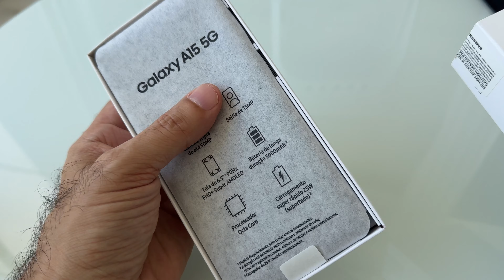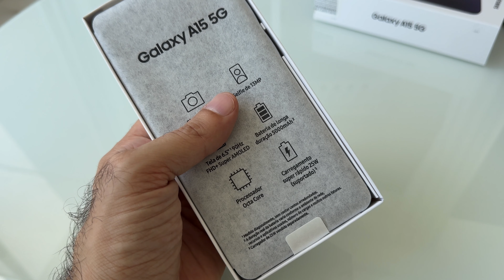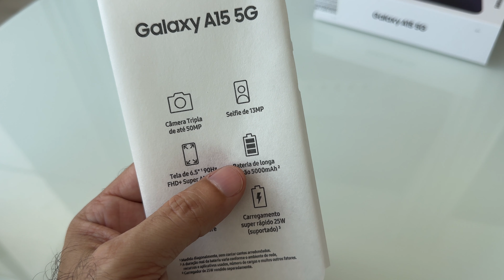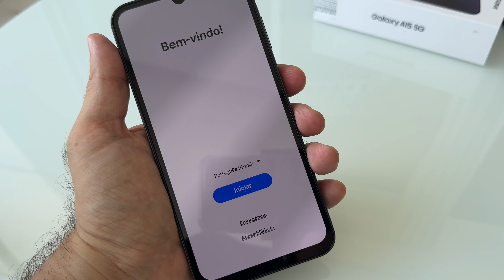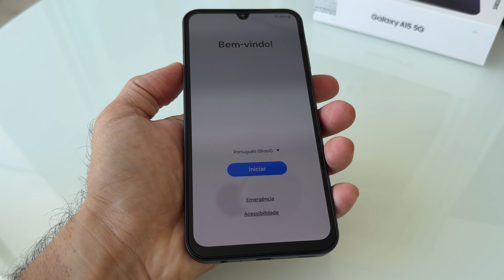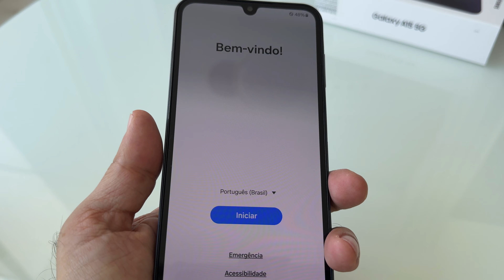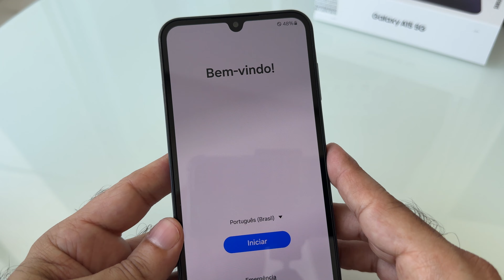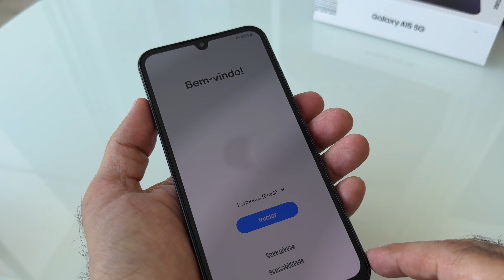Galaxy A15 5G Abrindo a caixa do novo celular da Samsung com ótimo custo x benefício!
No vídeo de hoje vou abrir a caixa do Galaxy A15 5G, um celular mais simples, mas com um ótimo custo x benefício, que pode ser uma alternativa excelente para quem quer gastar pouco e ter um dispositivo bem interessante nas mãos.

Luma Fusion